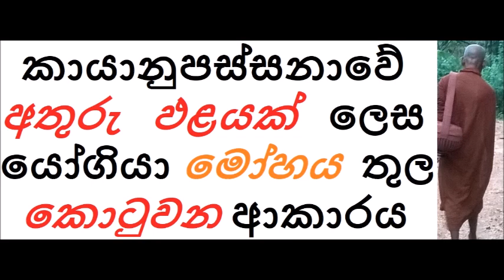MDM2352 කායානුපස්සනාවේ අතුරු ඵළයක් ලෙස යෝගියා මෝහය තුල කොටුවන ආකාරය (SUA400)